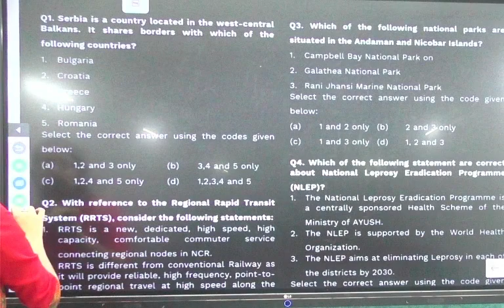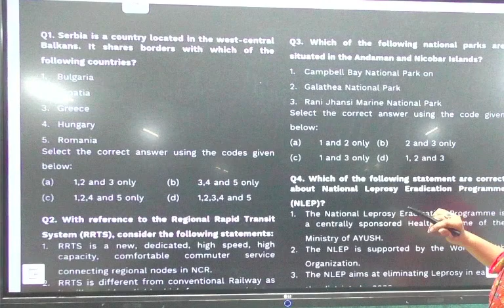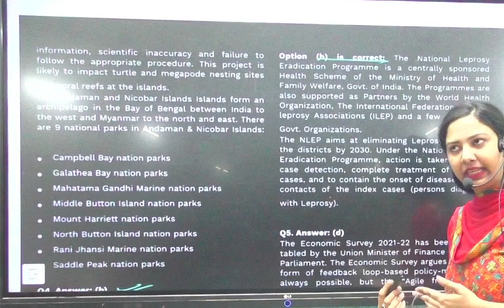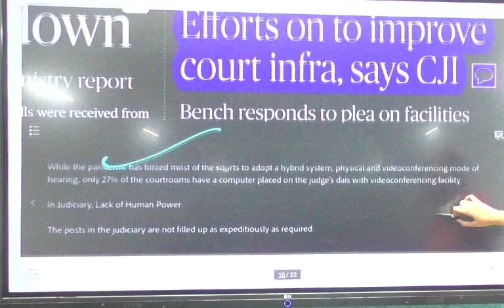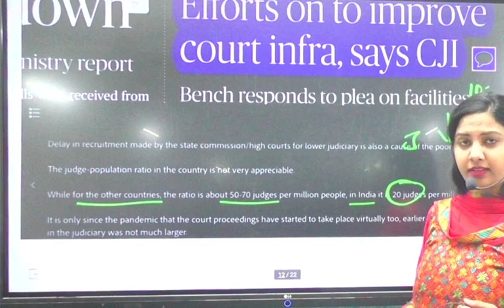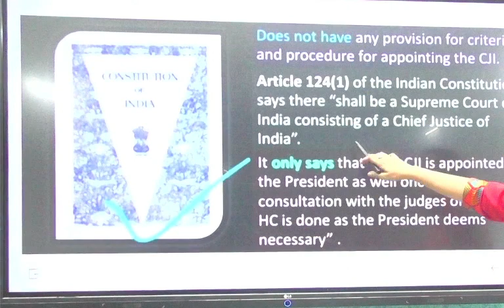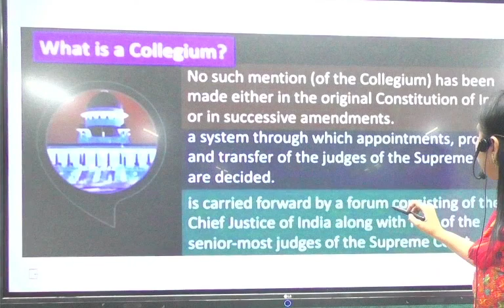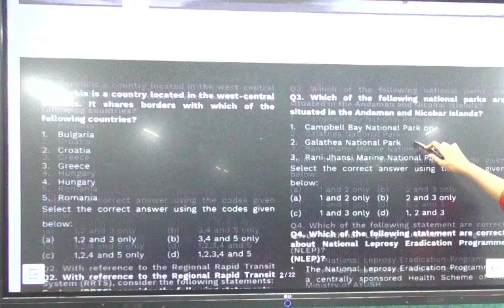Current affairs with Aluzma, Detailed explaination and solved MCQ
This video contais current affairs, with many facts and knowledge, this video will let you understand the current scenarios in prospectus of Various Competetive exam.